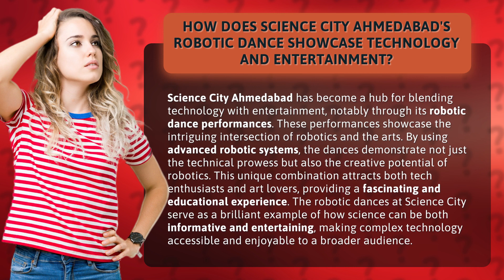How Does Science City Ahmedabad's Robotic Dance Showcase Technology and Entertainment?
Unveiling the Fusion of Technology and Entertainment: Science City Ahmedabad's Robotic Dance • Fusion of Technology and Entertainment: Robotic Dance • Discover the captivating world of Science City Ahmedabad's robotic dance performances, where technology meets entertainment. Witness the mesmerizing blend of robotics and the arts, showcasing the creative potential and technical prowess of advanced robotic systems. Join us on a journey that appeals to both tech enthusiasts and art lovers, offering a unique and educational experience. Explore how science can be informative and entertaining, as complex technology becomes accessible and enjoyable for all.